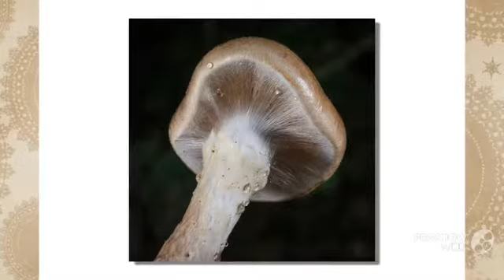Cortinarius lebretonii - fungi kingdom